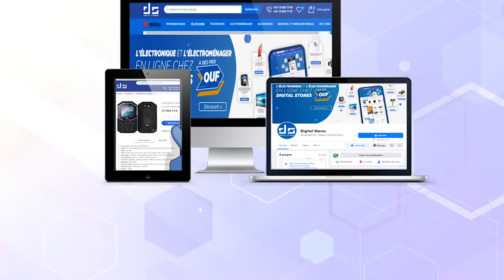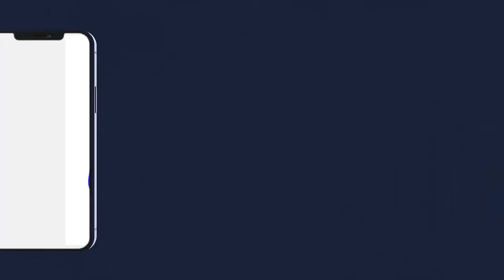Magal Touba 2021 Ziarr coalition PDS itv Cheikh Bara Dolly